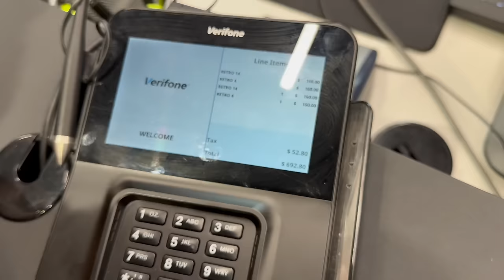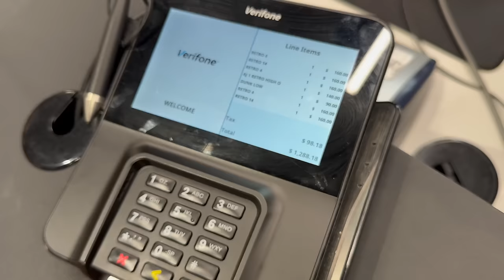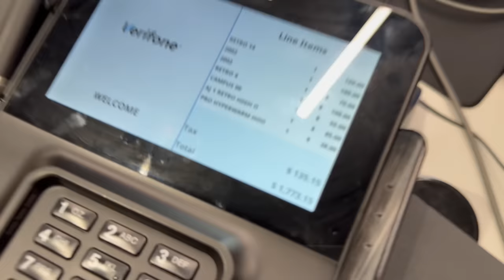TAKING OUR KIDS ON A SHOPPING SPREE!